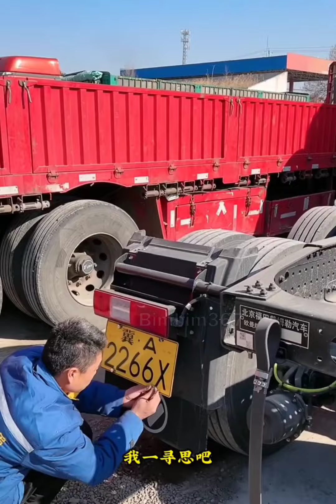Nữ tài xế Xu Yingying khởi hành năm mới bằng chiếc xe tải mới (Phụ đề)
Nữ tài xế Xu Yingying đầu năm mới khởi hành chuyến hàng đầu tiên bằng chiếc xe tải mới mua trước tết Nguyên Đán.